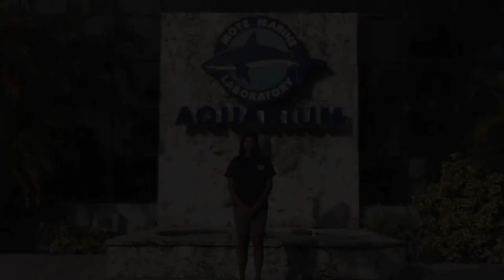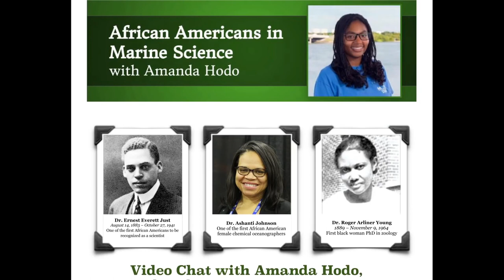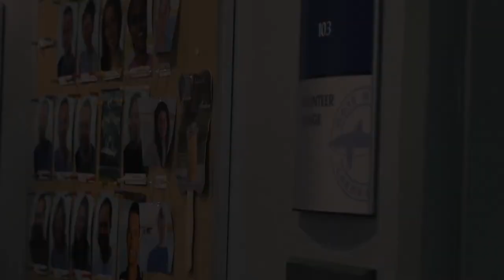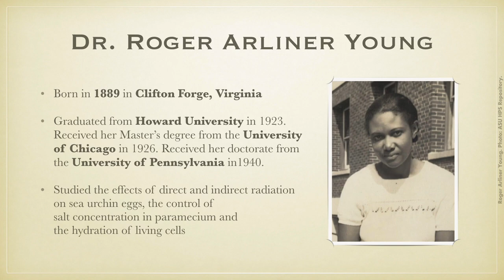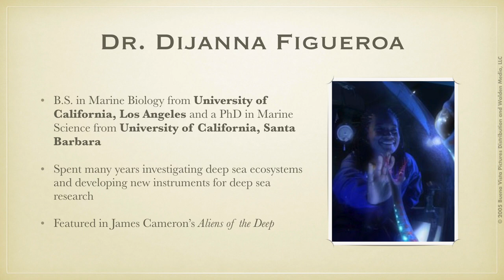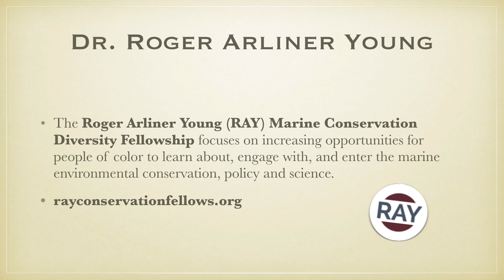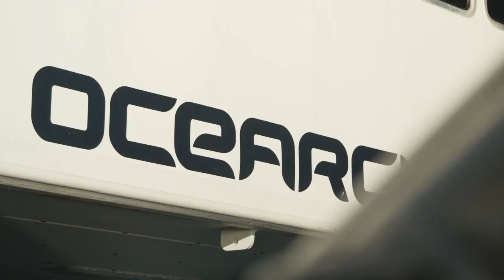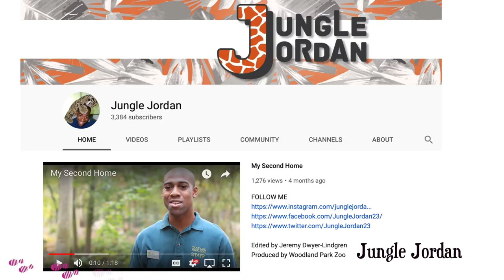Seeing Yourself in Science Biologist in Black History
Recording of our livestream highlighting African Americans working in zoos and aquariums. The program connected participants with:
- Amanda Hodo, Aquarium Biologist at Mote Marine Laboratory in Sarasota, FL
- Jordan Veasley, Temporary Animal Keeper at Woodland Park Zoo in Seattle, WA
- Jasmine Williams, Community Partner Program Coordinator at Seattle Aquarium in Seattle, WA